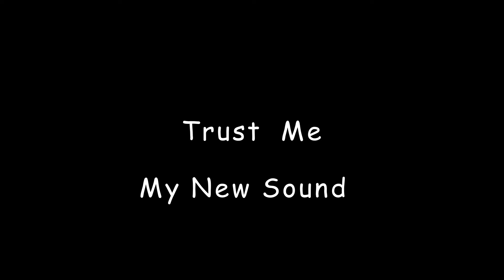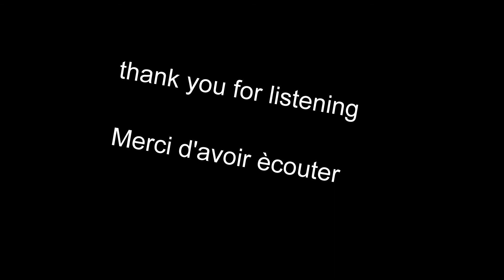Trust Me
New sound 2014
avec des photos de quelque discothèque ou j'ai été  :)
loop pads 24  facile  a utilisé et super résultat